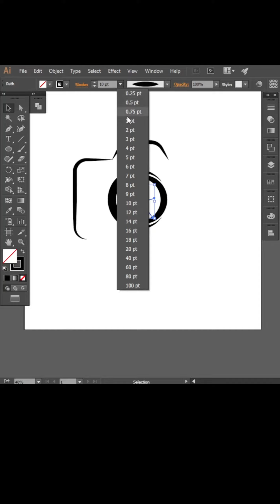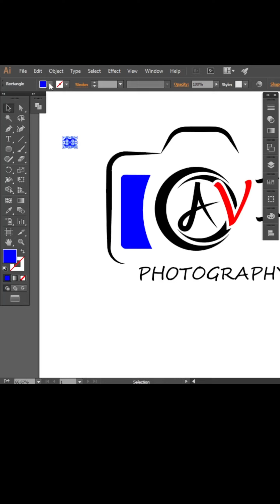AVI Logo Design